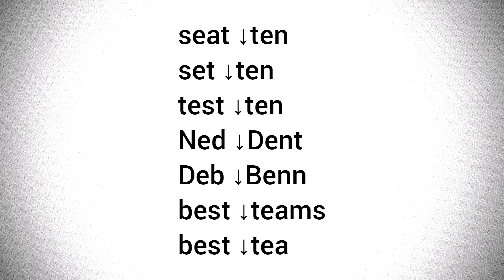LETTERS AND SOUNDS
ЗВУКИ  И  БУКВЫ
Особенности  произношения смежных согласных звуков внутри слов и на стыке слов

В английском языке размыкание первого согласного пропадает и на стыке двух смычных согласных звуков разного места образования.

English words
Английскиe слова

English sound [t]
Английский звук [t]

English sound [b]
Английский звук [b]

English sound [d]
Английский звук [d]

English words
Английскиe слова

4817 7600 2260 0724 Сбербанк

Channel support -
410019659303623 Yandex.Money